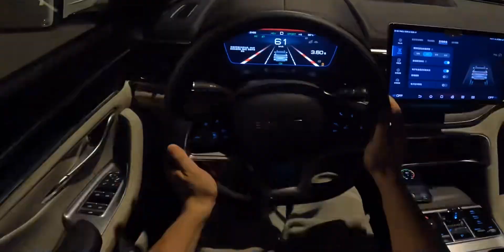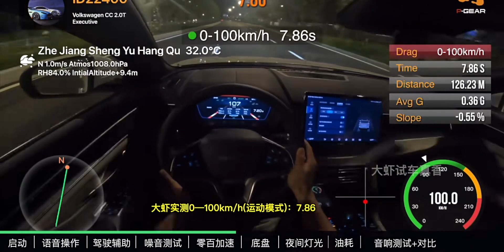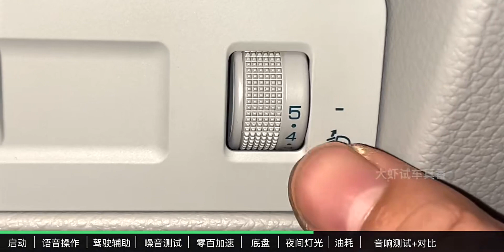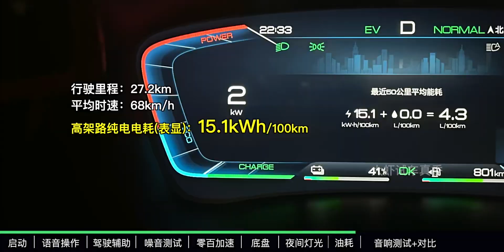【大虾沉浸式试驾】23款宋PLUS dmi冠军版👉百公里加速·隔音·馈电油耗全知道！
枫,这才是真正的玩车自由,汽车,比亚迪,宋PLUS DMI冠军版,隔音,加速,百公里,试驾,百公里加速,油耗,比亚迪宋